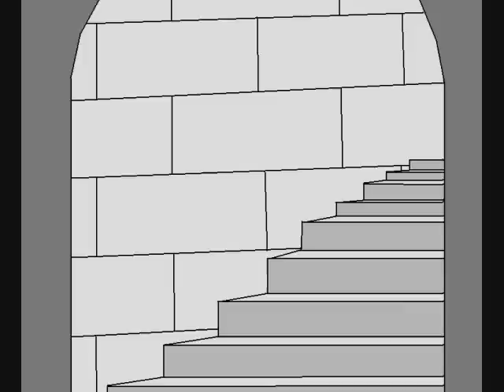Epic Mario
This is a 200th video special. Epic Mario is an Epic Mickey style.